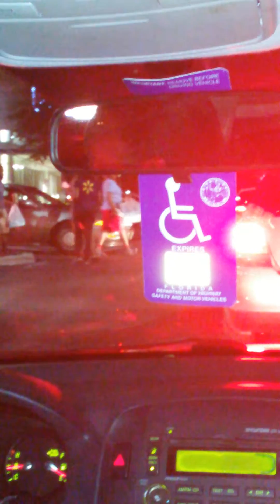Orlando 4/28 Krispy Kreme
Exit 11